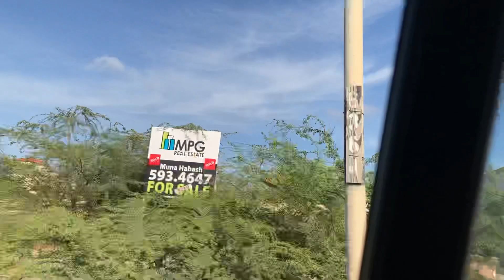Ya we leaving no big deal. Read description…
Noooooo yyyy 😭😭😭